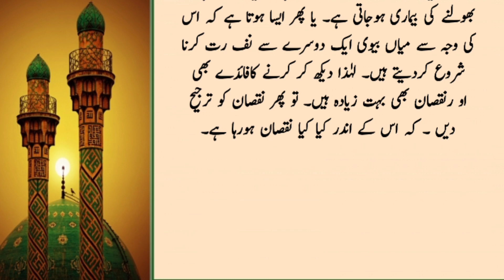Miya Biwi Pure Kapde Utar Kar Humbistari Ya So Sakte Hain | Urdu moral story